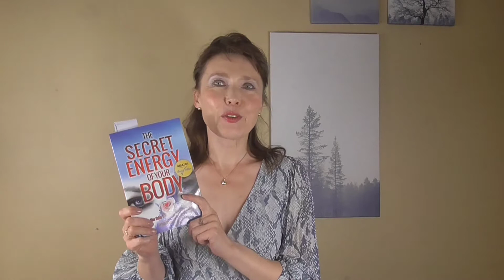How to Heal Kidneys Using Intuitive Healing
You can heal yourself using Intuitive Healing and Medical Intuition. It is not a special talent but
a skill that you can develop. Everybody has intuition – which is natural ability to understand
something instinctively without the need for conscious reasoning. This ability is also attuned to
your health. This is medical intuition. You can learn how to use it properly to heal.

To join us on How to Heal Yourself “Intuitive Healing Membership”

FREE 7–day course “How to Heal Using Intuitive Healing”

BOOKS “The Secret Energy of Your Body” and “How to Heal using
Intuitive Healing”